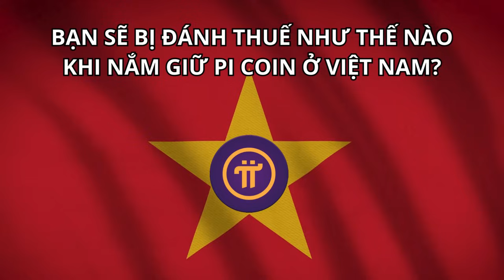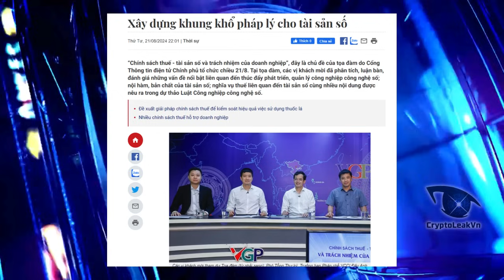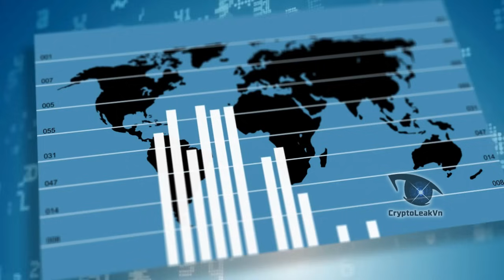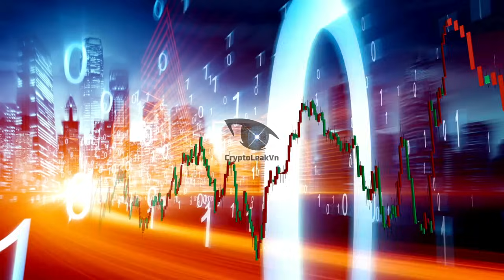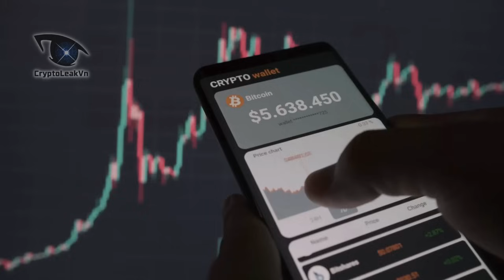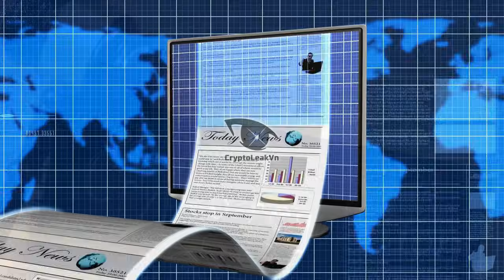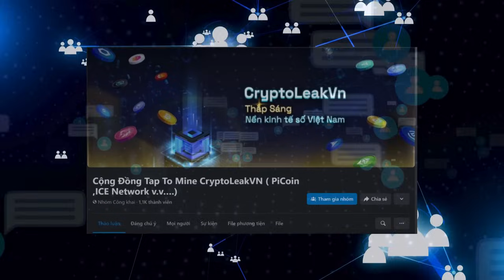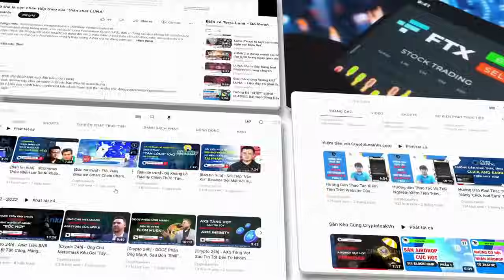Bạn Sẽ Bị Đánh Thuế Như Thế Nào Khi Nắm Giữ Pi Coin Ở Việt Nam?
Như chúng ta đã biết, crypto là 1 lĩnh vực còn rất mới mẻ trên toàn cầu. Từ những ngày đầu tiên mới ra đời, cho đến nay không gian này chỉ vừa hoạt động được hơn 15 năm.
Theo đó thì vấn đề pháp lý của crypto cũng còn rất mơ hồ. Trên thế giới hiện tại chưa có quốc gia nào hoàn thiện được khuôn khổ pháp lý để crypto thật sự hoạt động. Nổi bật nhất hiện nay chỉ có đạo luật MICA của liên minh châu âu EU.
Tuy nhiên đạo luật này vẫn còn biên soạn và chưa chốt ngày đi vào hoạt động chính thức.
Vì lẽ đó, Việt Nam chúng ta cho đến nay cũng đang chật vật với những khái niệm về crypto. Pháp luật để bảo vệ người dân cho phạm trù này cũng khá mơ hồ.
Mặc dù vậy, có 1 sự thật sẽ khiến bạn phải ngã ngửa. Việt Nam đang nằm trong top 3 các quốc gia có mức độ chấp nhận crypto cao nhất thế giới. trong khi dân số của chúng ta cực kỳ ít so với các cường quốc khác.
Theo đó thì pháp lý cũng là 1 chủ đề rất đau đầu cho các cơ quan chính phủ vào lúc này. Trong khuôn khổ tiền điện tử, pi coin cũng là 1 dự án tiêu biểu cho lĩnh vực này, chính vì thế chắc chắn pi cũng sẽ phải tuân thủ theo luật định nếu Việt Nam chúng ta áp dụng pháp lý cho toàn bộ lĩnh vực crypto.
Trong video ngày hôm nay, chúng tôi xin mời các bạn hãy cùng tìm hiểu về 1 buổi hội thảo rất quan trọng đã được tổ chức vào tháng 8 vừa rồi. Nội dung của buổi tọa đàm đã được mô tả ngắn gọn trên các tờ báo như baochinhphu.vn, baotintuc.vn. Đây điều là các cơ quan ngôn luận có sức ảnh hưởng nhất trong nước.